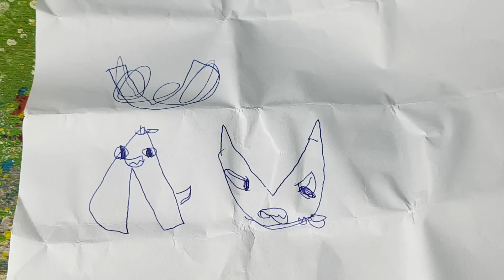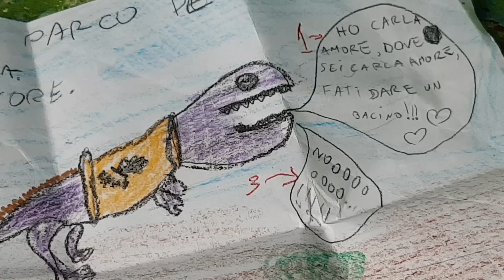Il Firmacopie di LECCE 📚 Arex e Vastatore aprono tutti i vostri regali! 🎁💚💜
Arex e Vastatore aprono i regali ricevuti al firmacopie di Lecce che si è tenuto lo scorso dicembre presso la biblioteca Ognibene.
Grazie di cuore a tutti, ma proprio a tutti tutti tutti ❣

Non perdetevi i nuovi video con i Dinosauri Arex e Vastatore.